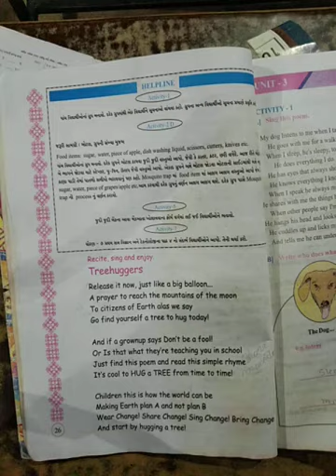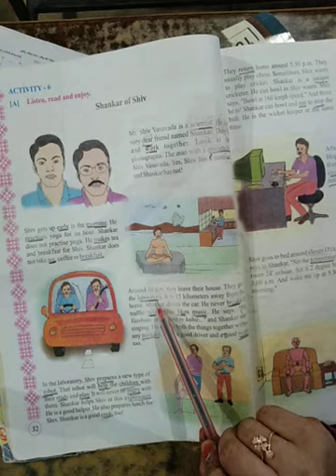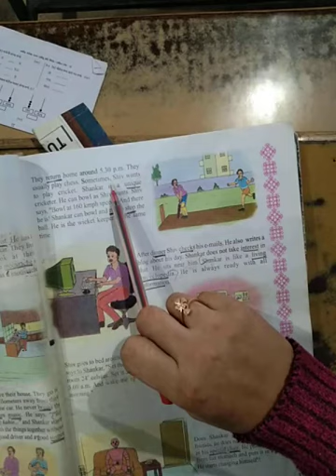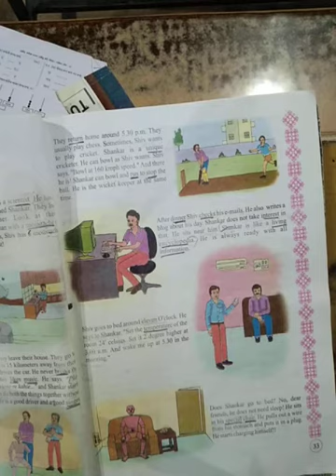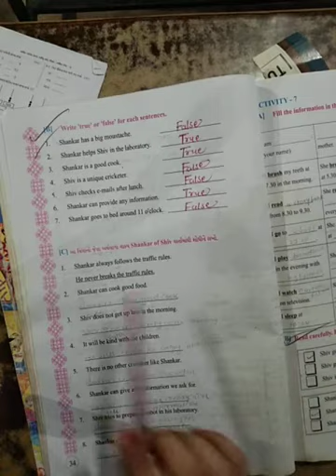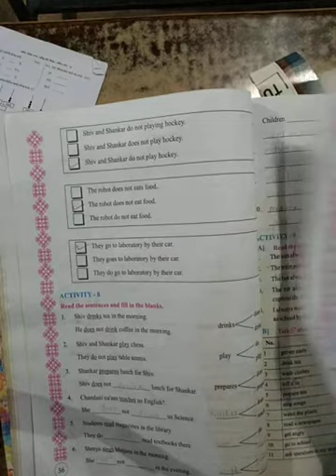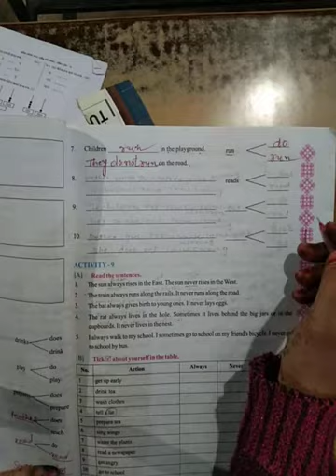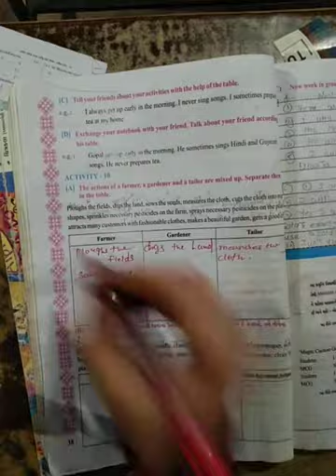STD 7 ENGLISH